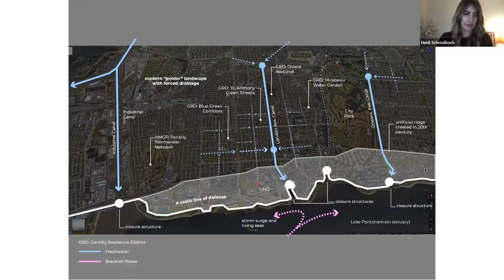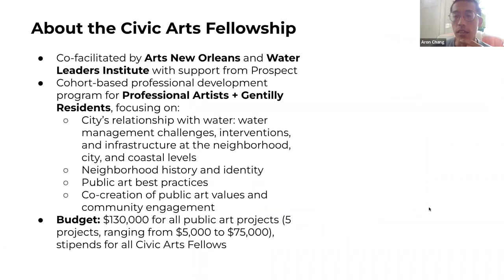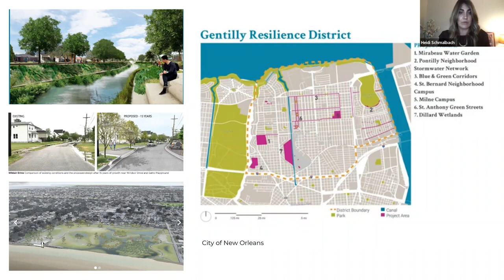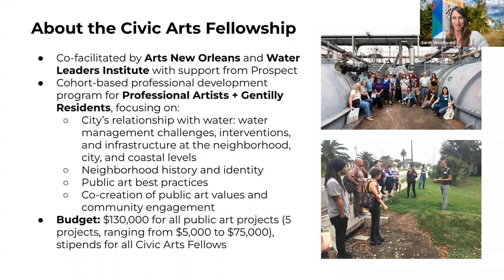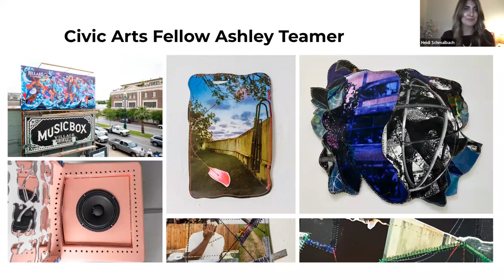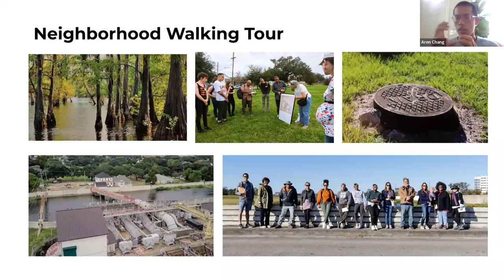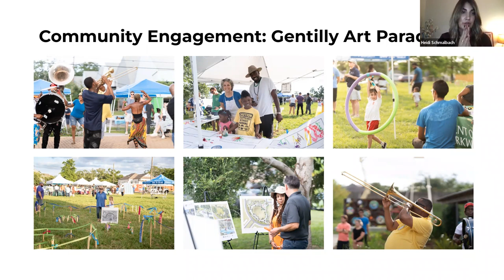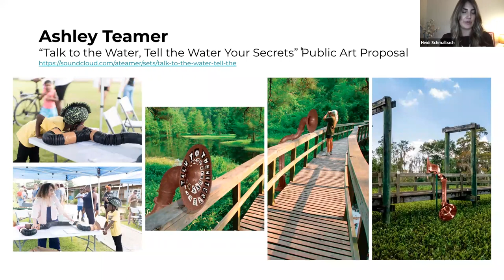Making Art as a Community: Learning, Dialog, and Co-creation via New Orleans's Civic Arts Fellowship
In 2016, the City of New Orleans received $141 million from the Department of Housing & Urban Development’s National Disaster Resilience Competition Grant for the Gentilly Resilience District – a combination of investments and infrastructure projects in the Gentilly neighborhood designed to reduce flood risk, slow land subsidence, improve energy reliability, and encourage economic development.
As part of this project, local nonprofits Arts New Orleans and the Water Leaders Institute partnered to design a cohort-based professional development program to equip local artists and neighborhood residents with knowledge about critical civic issues to prepare them to co-create public art projects. The program was founded on two core beliefs: (1) public art can be a powerful medium to engage neighbors, build awareness, and motivate action in response to critical civic issues and (2) Multiple skill sets and ways of knowing are necessary to confront collective challenges: residents’ lived experiences, artists’ creative practices, and experts’ technical knowledge are needed and valued.
Enjoy this panel discussion with organizers and participants in the Civic Arts Fellowship: Gentilly Resilience District to learn more about this innovative and integrative approach to building neighborhood resilience.